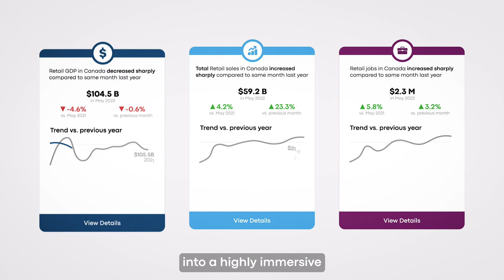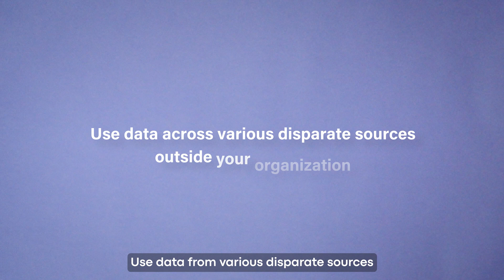Introducing RCC's Retail Pulse Dashboard | Developed by KPMG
Your competitive edge in retail starts here.

Based on feedback from Retail Council of Canada members, RCC has worked closely with KPMG Canada’s data visualization team, Lighthouse, to develop the RETAIL PULSE DASHBOARD, an easily customizable tool to help retailers and their business partners access data that includes retail sales by province, data on retail’s economic impact, updates on employment in retail, mobility, consumer debit and credit card spending, and the latest COVID statistics.

The RETAIL PULSE DASHBOARD collects and consolidates, data from various sources, including Statistics Canada and Moneris, to allow users to find critical information across multiple retail sectors, regions, and timeframes.